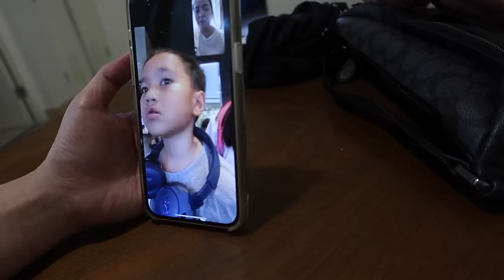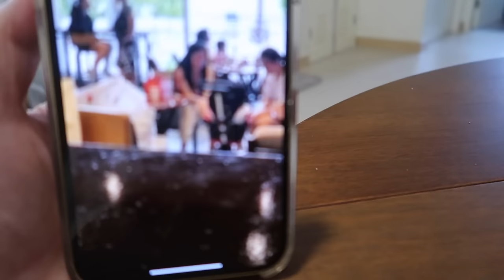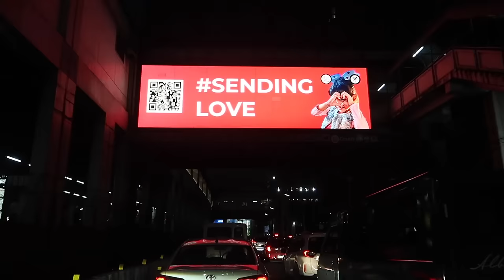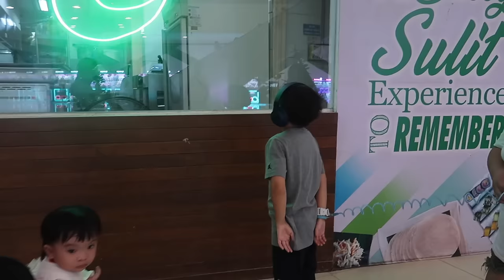UNTI-UNTI NANG NAKUKUMPLETO ANG GAMIT AT BIGLAANG SUGOD SA MOA!!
Vlog nung nagligpit na tayo ng mga gamit sa condo, kumusta ang unang gabi natin at biglaang sugod sa MOA dahil andun ang mga boys! ENJOY!💛

VLOG 3059